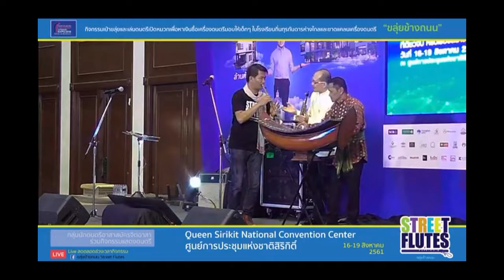ลาวดวงเดือน คณะ ไทยไชโย & อรัญ แสงเมือง ศูนย์ประชุมแห่งชาติสิริกิติ์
อัฐ กัลยาณคุปต์ Saxophone

Line:ahtsax

สิระภพ  ฟักภู่ ระนาด

Siraphop  Fakpoo